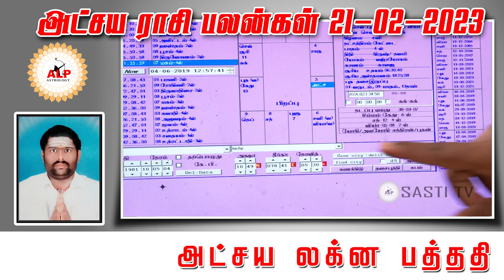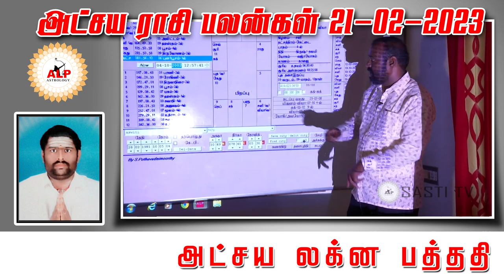அட்சய ராசி பலன்கள் | 21.02.2023 |நல்வழி பிறக்க இதை பாருங்கள்